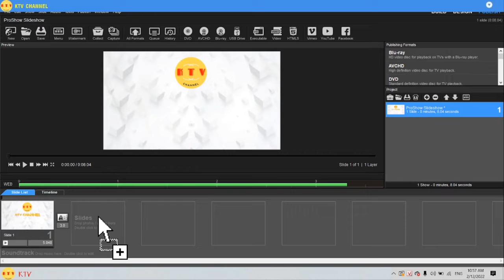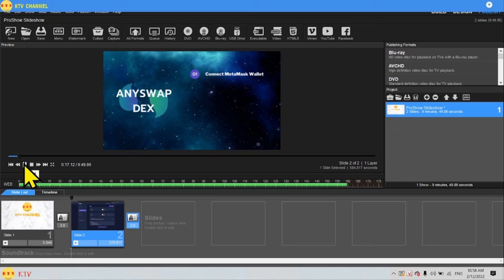Tắt tiếng video bằng phần mềm proshow producer [kitv]